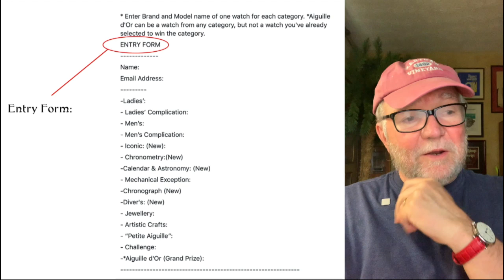2019 Grand Prix Picks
Three watches will be given away to smart watch collectors who can pick 1) The most Pre-selected watches; 2) The most Winning Watches, and 3) Picks the Aiguille d'Or. Only a single winner for each category (you can only win 1 watch), and in case of a tie, the earliest entry will win. Sign up at Facebook page, 'Grand Prix Picks'.